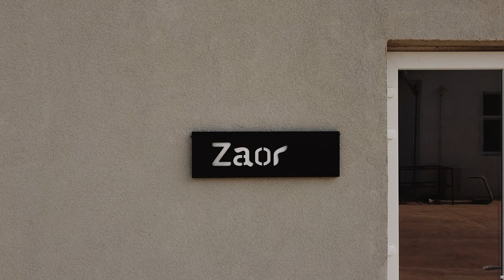Zaor Studio Furniture Factory Footage - DJI Mavic Mini Drone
Welcome to Zaor Studio Furniture Factory, Salard, Romania. Ww deliver fresh furniture solutions, well through, unique functionality, stability, ergonomic, and made with outstanding materials. Designed by music professionals who have today‘s efficient and lean facilities in mind, the desks, stands, racks, and other solutions provide stylish set-ups that perform flawlessly, for many years.